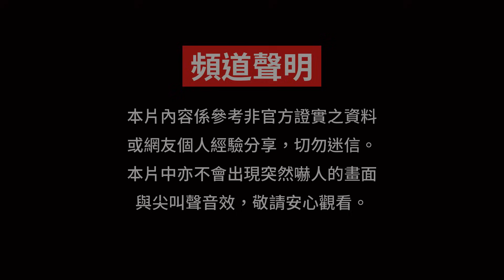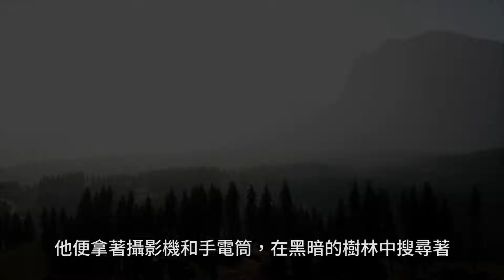比樹還高？被意外拍攝到的不明生物，粗估比大象還高！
所謂怪物，指的是那些未經科學家證實的怪異生物，「怪」字代表著少見，而在這個地球又有著多少未知的物種？
每周一、五 10:00 PM 上傳影片